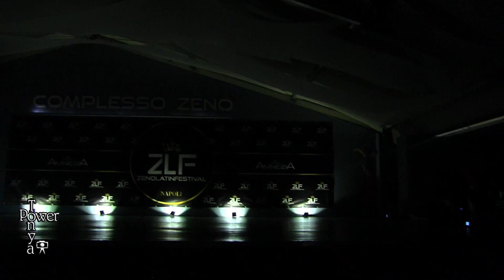ZENO LATIN FESTIVAL 2017 - WILLMER Y MARIA